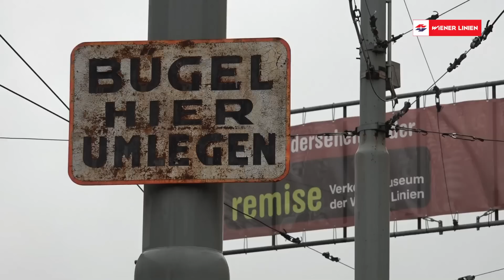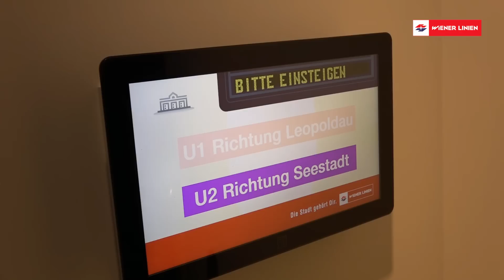Die Eröffnung des neuen Verkehrsmuseums "Remise"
Am 13. September wurde das neue Verkehrsmuseum Remise mit einem großen Fest und vielen Ehrengästen eröffnet. Wir waren natürlich vor Ort ;-)